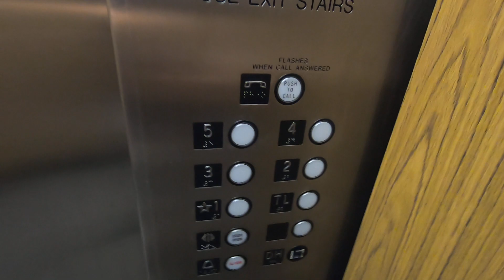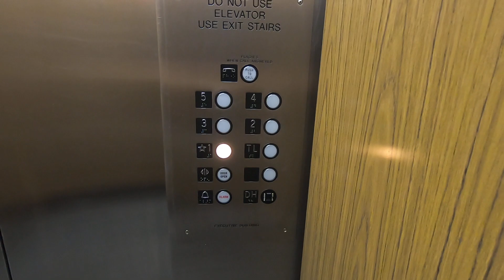Westinghouse Traction Elevator at Executive Building, Mt Lebanon, PA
Strange to see an old otis and westy in the same building. I found this building through other users' videos but whoever found it first must have been suprised.